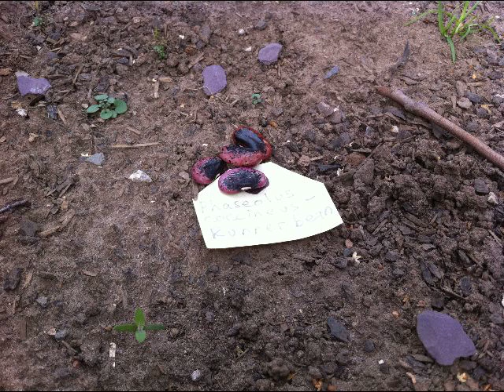how to grow beans from seed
teachers in Derby UK  respond to tell story of seed growth as live animation responding to challenge as part of D4AL outdoor learning challenge during day with John Davitt September 2010